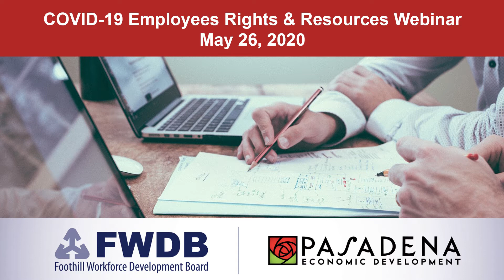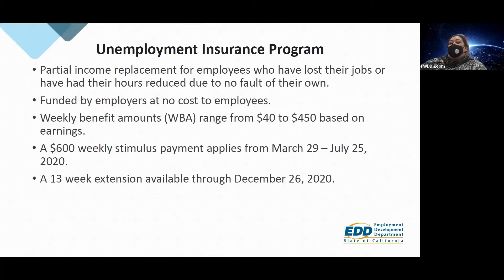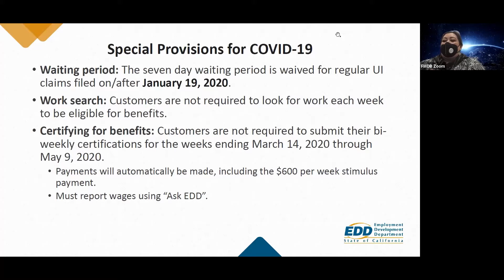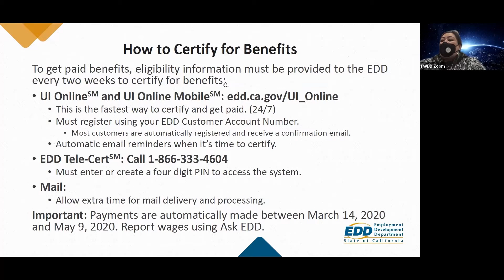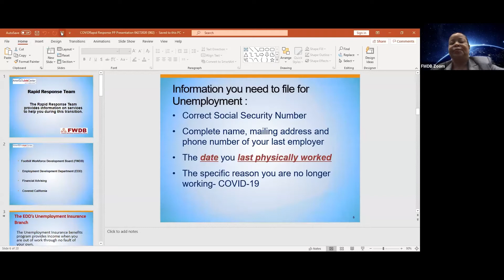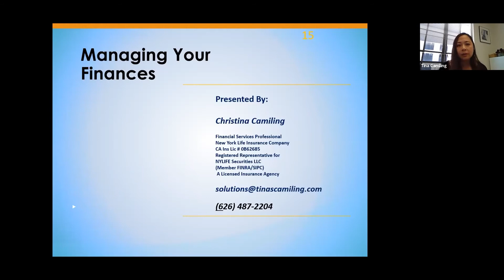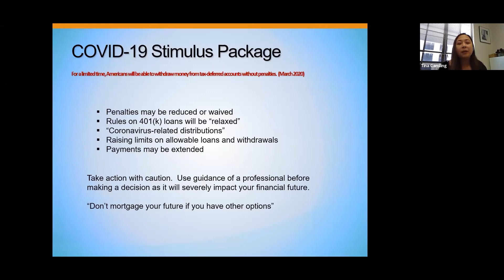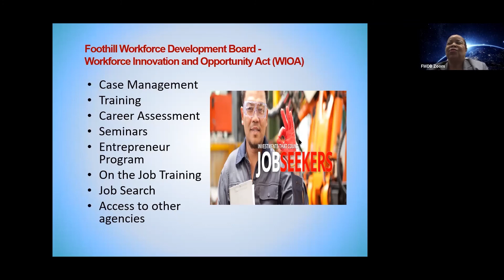Business Webinar: Employee Rights and Resources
The Foothill Workforce Development Board hosted a webinar on May 26, 2020, to help workers impacted by COVID-19. Topics covered included unemployment and health insurance, and financial and job services available.